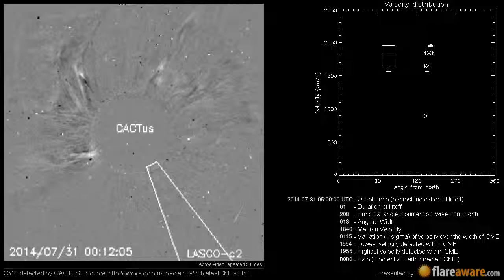A Non Earth directed CME at 2014-07-31 05:00:00 UTC